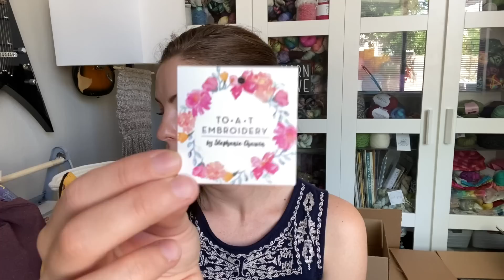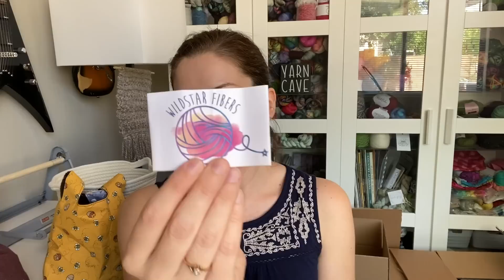Episode 112 - Crazy Sock Lady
Show notes:
Announcements:

Finished Objects:

New Design: No project page

Shops/Yarns/Other Things Mentioned during Mail and throughout episode:
All Needles, lightbulb markers used can be found
Fan Girl Fibers
To A T Embroidery
Aut Marie Makes

Sock Blockers:
Wooden – Knitting Left